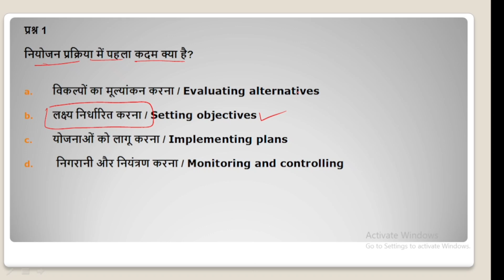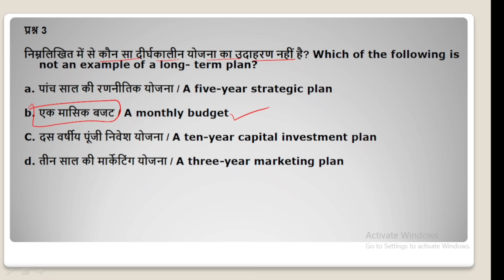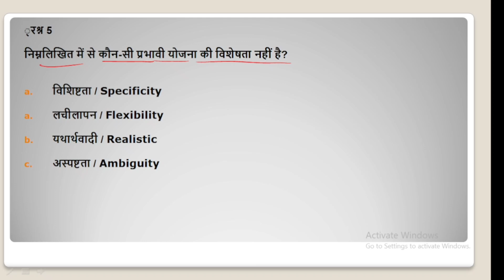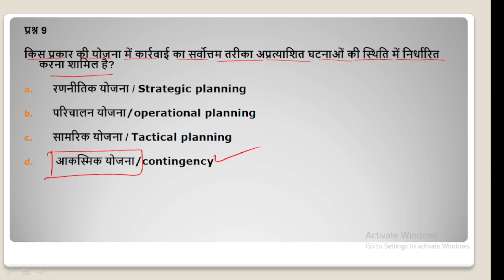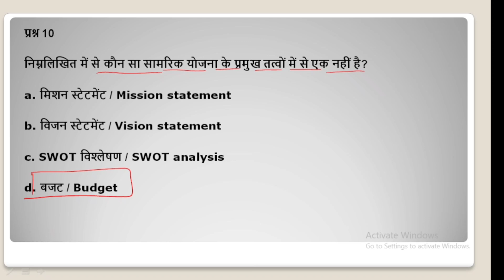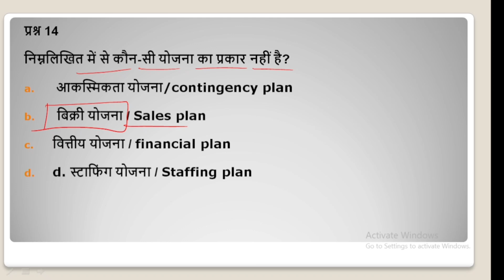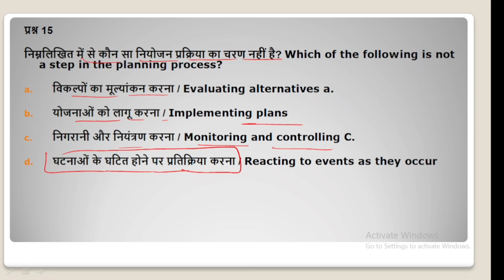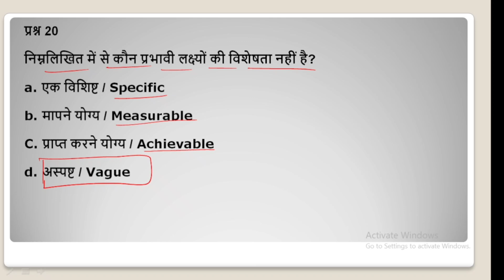MP Mahila Supervisor Exam 2024 | Previous Year Solved Pepar 2017| Management By Deeksha Mam Class 1